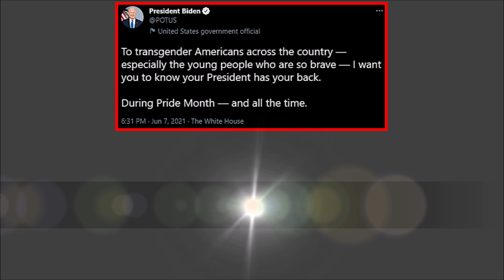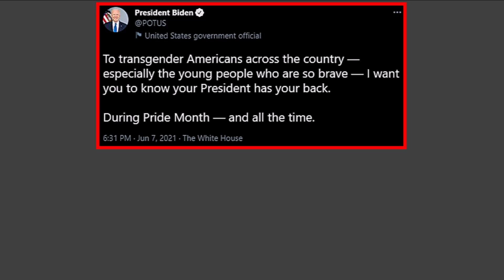Biden Forgets D-Day on June 6th: Joe Fails to Honor WWII Heroes & Normandy Invasion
Per Wikipedia:

The Normandy landings were the landing operations and associated airborne operations on Tuesday, 6 June 1944 of the Allied invasion of Normandy in Operation Overlord during World War II. Codenamed Operation Neptune and often referred to as D-Day, it was the largest seaborne invasion in history. The operation began the liberation of France (and later western Europe) and laid the foundations of the Allied victory on the Western Front.

Artist: Causmic
Track: Joker